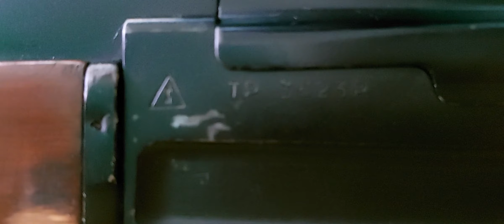Russian Type 3 AK47 Under Fold stock/kalashinkov